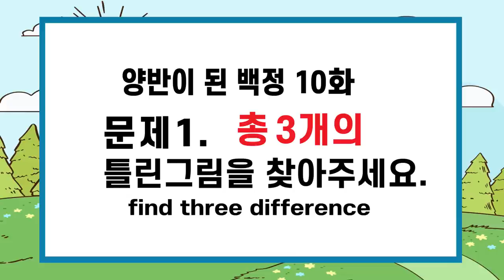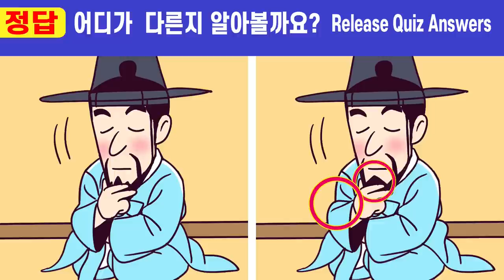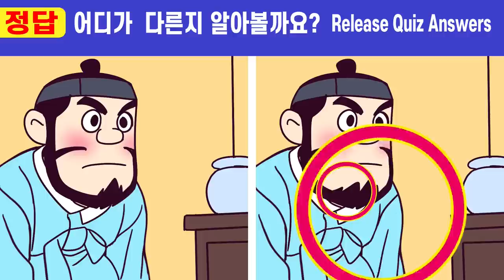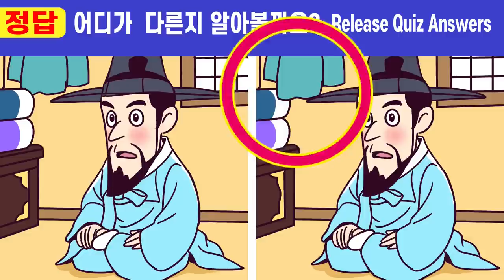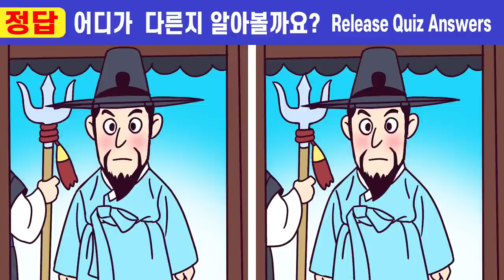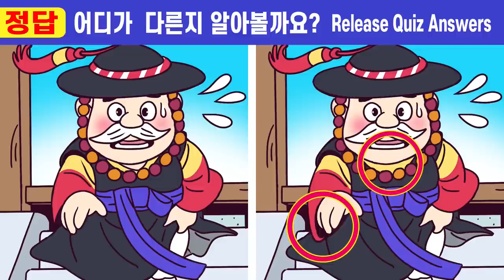🌸차이점1개도 못 찾으면 집중력부족!ㅣ🧡 #268 양반이 된 백정 10화ㅣ두뇌노화가 걱정된다면 인지력 퀴즈 ㅣ집중력테스트!ㅣ100세건강퀴즈! 【틀린그림찾기/치매예방ㅣ두뇌훈련】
치매예방을 위한 두뇌집중력테스트! ㅣ두뇌 인지력 훈련ㅣ집중력 향상 두뇌 훈련!이 되는 그림퀴즈!

00:00  인트로
00:19  게임1
02:01  게임1 정답 확인
02:14  게임2
03:57  게임2 정답 확인
04:10  게임3
05:52  게임3 정답 확인
06:05  게임4
07:47  게임4 정답 확인
08:01  게임5
09:43  게임5 정답 확인
10:00  최종 화면